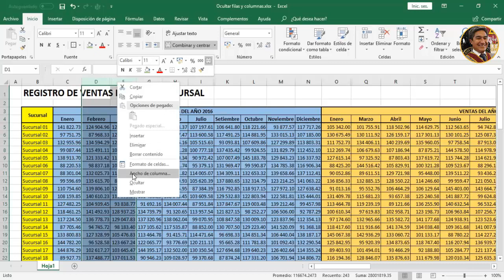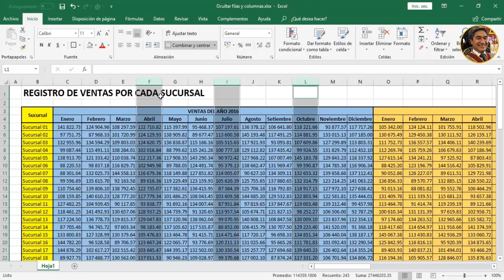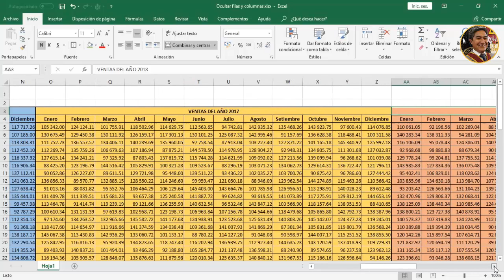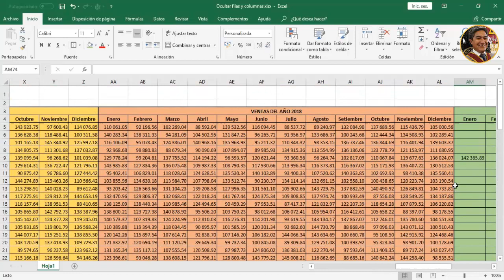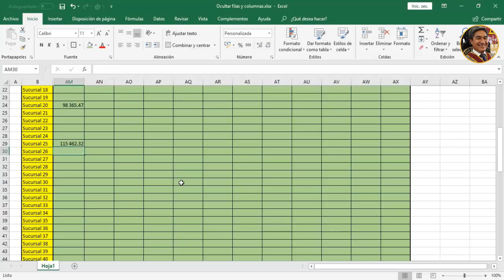Video 09 de Excel Intermedio. ocultar y mostrar filas y columnas en Excel. 100% práctico.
Curso de Excel intermedio. Aplicación de ocultar y mostrar filas y columnas y su aplicación en Excel.

GUI - INTERFAZ GRÁFICA DE USUARIO CON MATLAB.

LÍMITES, DERIVADAS E INTEGRALES CON MATLAB (Matemática Simbólica con MatLab). Para ver solo la parte de matemática simbólica ingrese aquí:

OTROS VIDEOS.